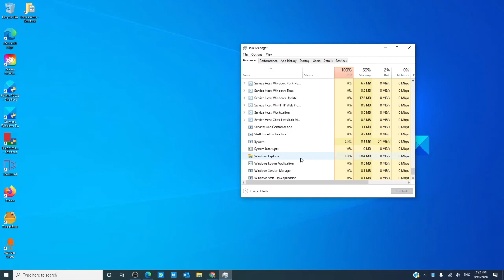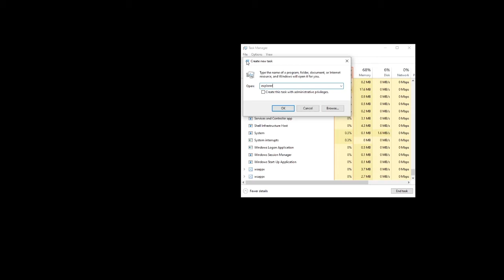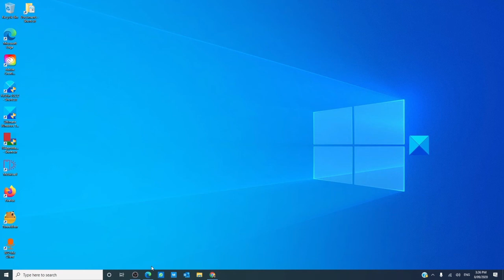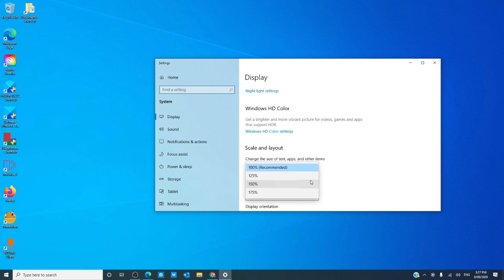File Explorer will not open in Windows 10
When File Explorer crashes or freezes, in Windows 10, it is a huge issue – mainly because the File Explorer has almost all the usable data. At times, it doesn’t display the option, when the user tries to launch explorer.exe to open some files. This is not exclusively a Windows 10 issue but has also been happening in Windows 7 and Windows 8 as well.

If you face this issue here are a few things you could try:

1] Restart File Explorer

2] Set File Explorer defaults

3] Troubleshoot in Clean Boot State

4] Change display settings

5] Create a new path for the Explorer shortcut